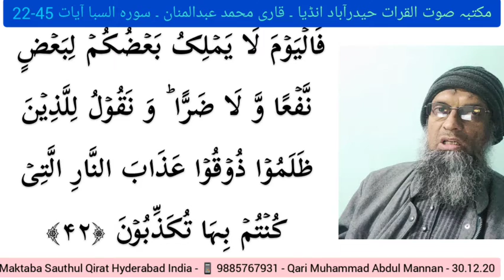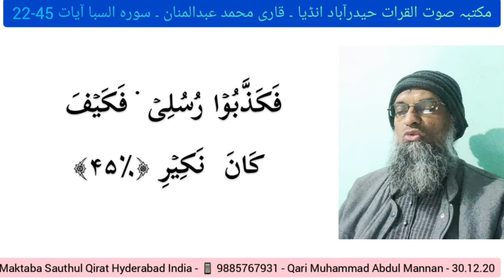suratul saba ayat 22-45 - Qari Muhammad Abdul Mannan Hyderabad India